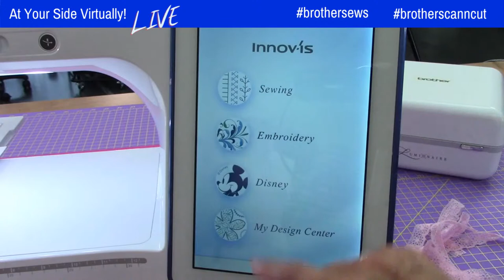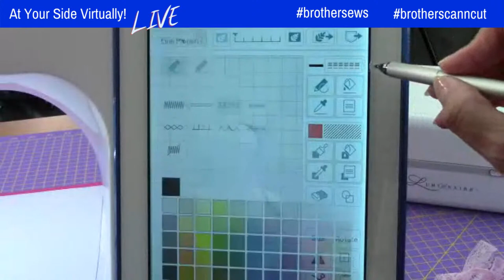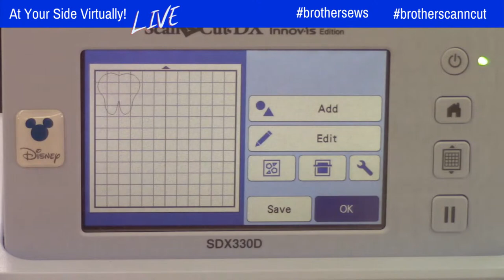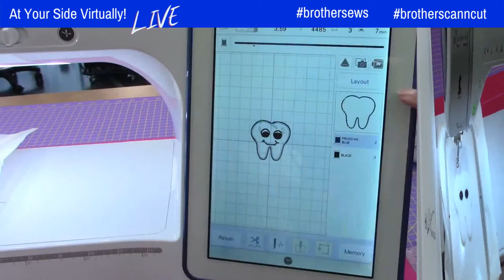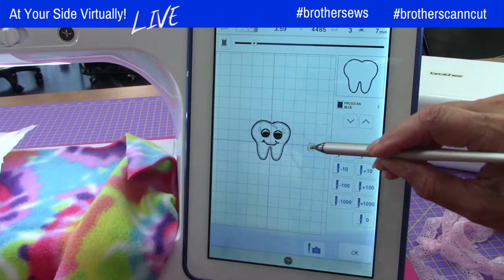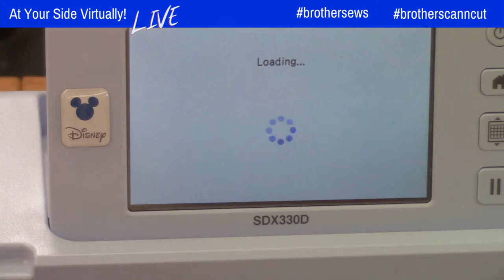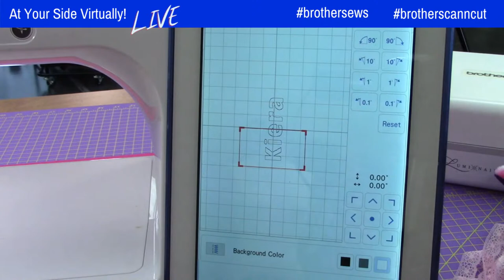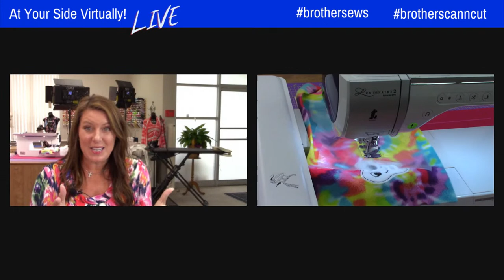Ep 287: Design a Tooth Fairy Pillow with My Connection - Luminaire + ScanNCut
Episode 287 At Your Side Virtually!  Join Brother Brand Ambassador Angela Wolf to design a Tooth Fairy Pillow with My Connection using the Brother Luminaire + ScanNCut.  Scan in a photo of the tooth, draw the face in My Design Center, and cut the tooth and font with the Brother ScanNCut and my connection applique.